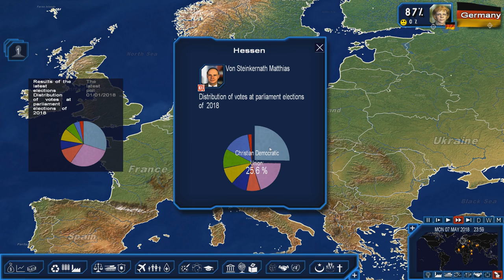Federal Republic of Germany | Episode III | German Federal Election 2018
With a small majority having been demolished in the previous election of 2017, Chancellor Merkel decides to call for a federal election to fix the problem of legislation not being passed in the Bundesrat, however, will this result in a failed campaign?